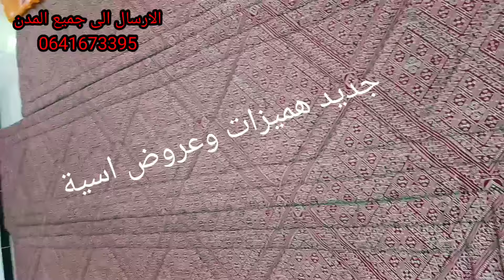طلامط للبيع🔥 اجي تفرشي دارك🔥طلامط صالونات الرفيع والفخامة للبيع 🔥tlamet libay3